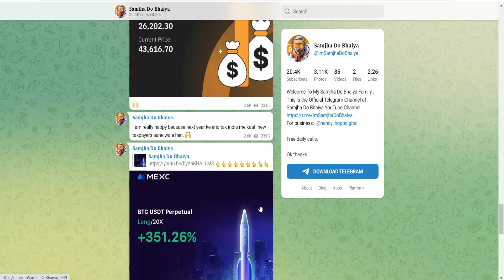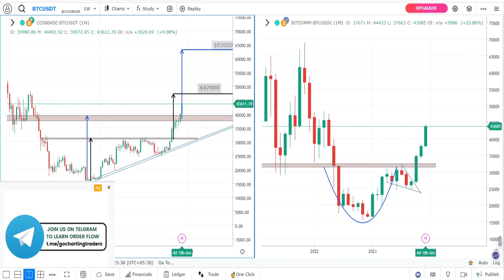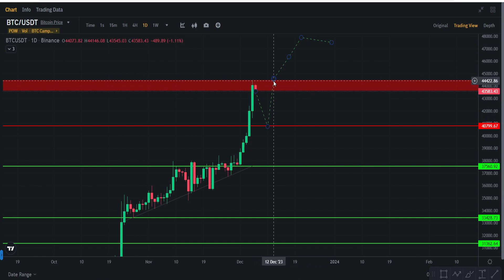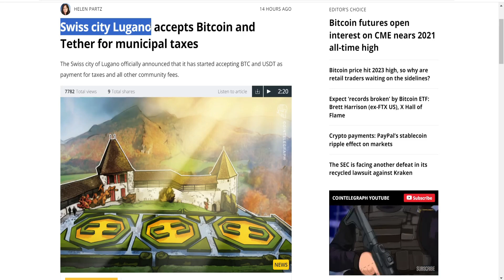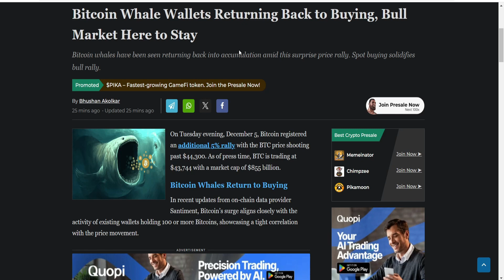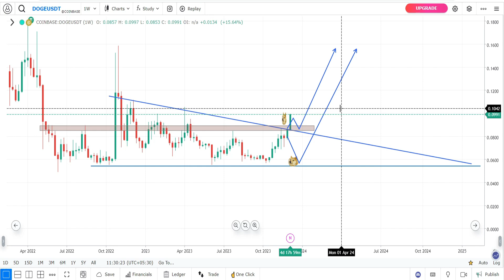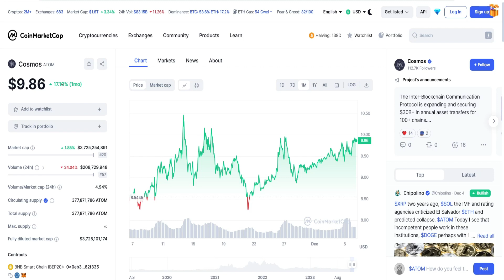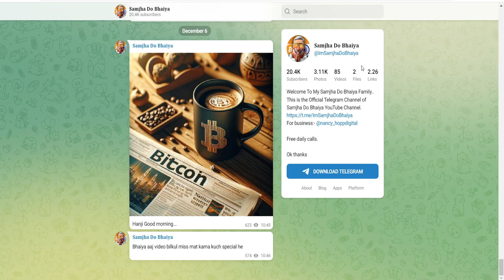2Coin | SEC Bitcoin ETF News| 2 Altcoin to Buy | Why Bitcoin Pumping